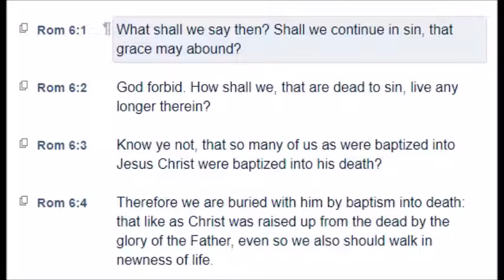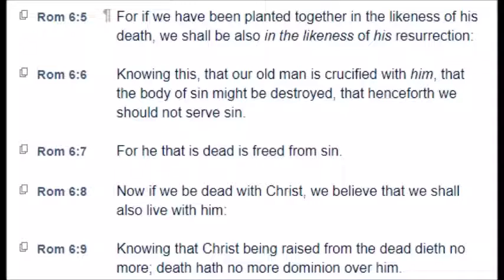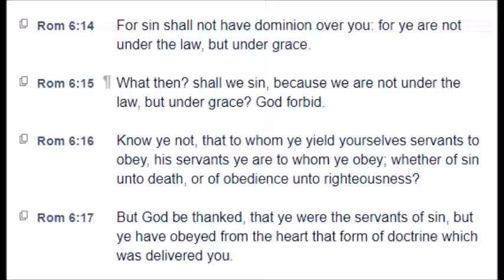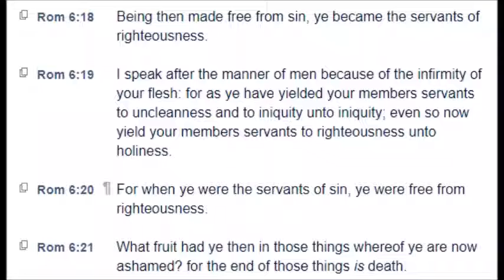Romans: Chapter 6 (KJV)